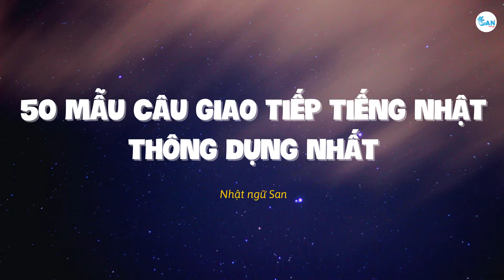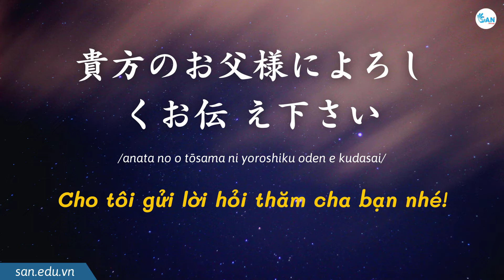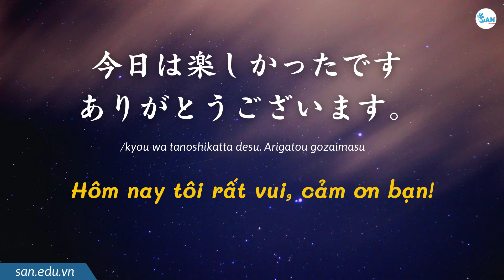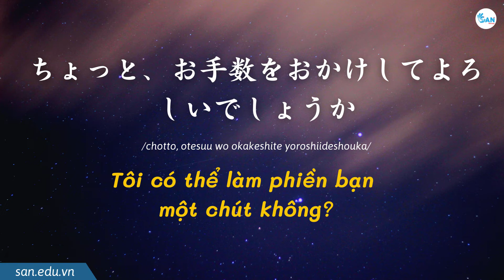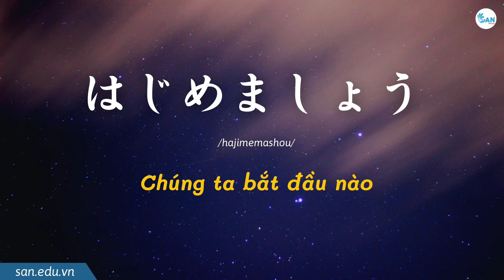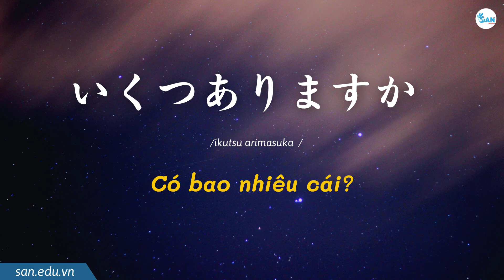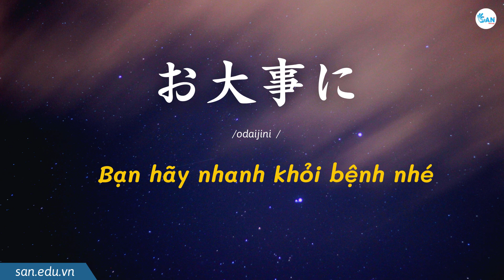50 mẫu câu giao tiếp thông dụng trong tiếng Nhật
San nihongo, Nhật Ngữ San